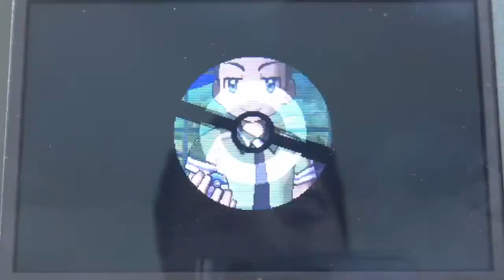Pokemon Sun Episode 8 - The Trainers School Part 2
The episode where we fight some more trainers, I get a little too enthusiastic during gameplay, and we finally start our adventure(?).